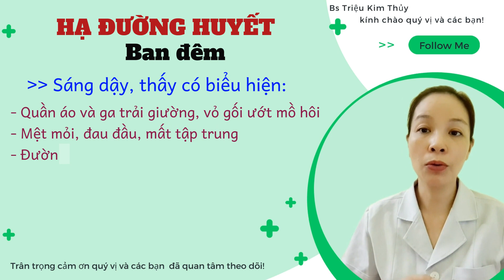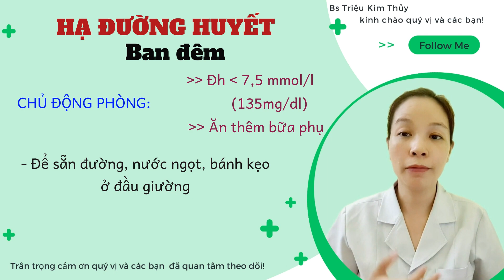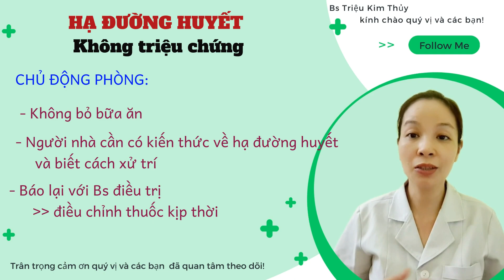Hạ đường huyết ban đêm nguy hiểm như thế nào?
🙌Có 2 trường hợp hạ đường huyết đặc biệt nguy hiểm, đó là hạ đường huyết ban đêm và hạ đường huyết không có triệu chứng báo trước.
💕Trong video này, bs thủy sẽ chia sẻ về đặc điểm của 2 trường hợp hạ đường huyết này và hướng dẫn bạn cách để chủ động phòng tránh nó nha.
👍Nếu quý vị và các bạn thấy thông tin này hữu ích hãy dành tặng Bs Thủy Triệu 1 like và đừng quên ấn “đăng kí” kênh để nhận được những thông tin hữu ích sớm nhất nha.
💕Trân trọng cảm ơn quý vị và các bạn đã xem hết video.
- Zalo: Kim Thuy Trieu
* Trong video có thể sử dụng một số hình ảnh hoặc video minh họa theo luật sử dụng hợp lý của Youtube Nếu bạn có bất kỳ khiếu nại gì về bản quyền hay chính sách vui lòng liên hệ với chúng tôi thông qua địa chỉ Gmail ở trên. Xin cảm ơn!